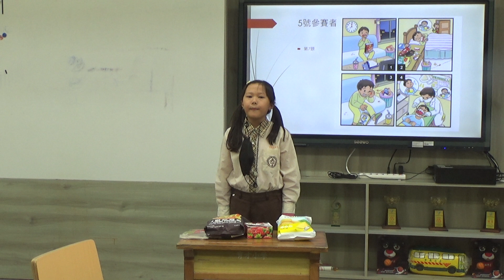110學年度新北市私立育才雙語小學國語文競賽-閩南語演說-優等 3紫李鎧卉